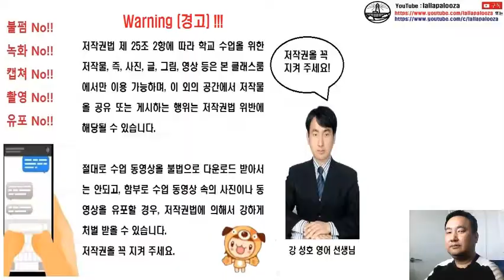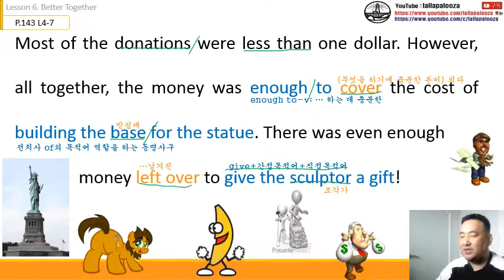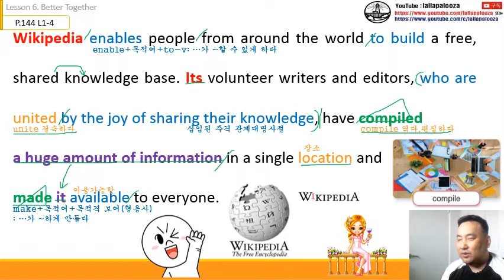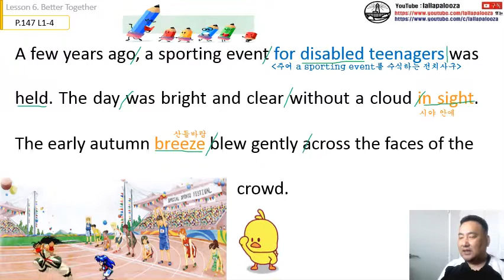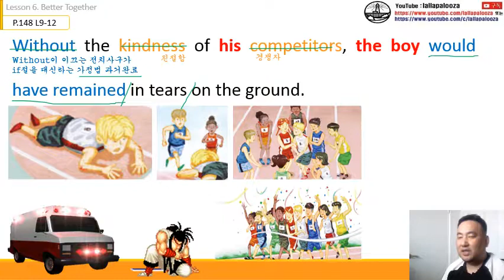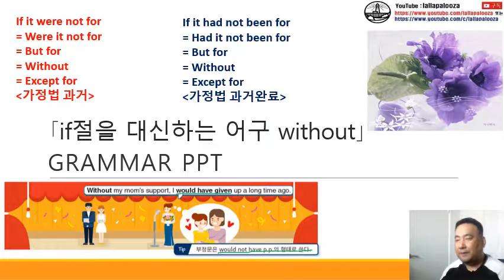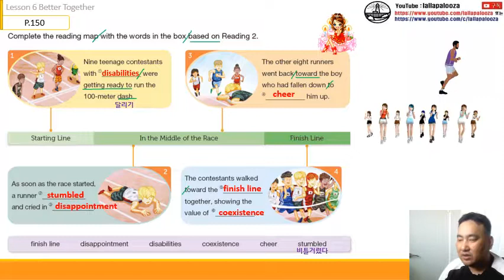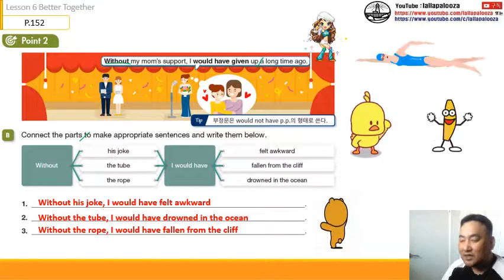[능률]영어독해와 작문-6과(통파일)